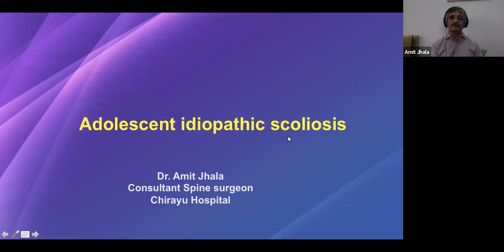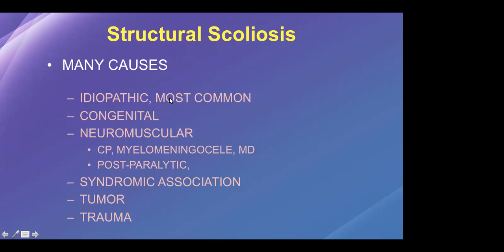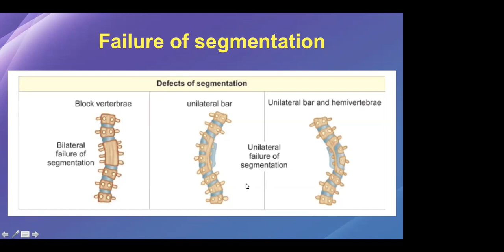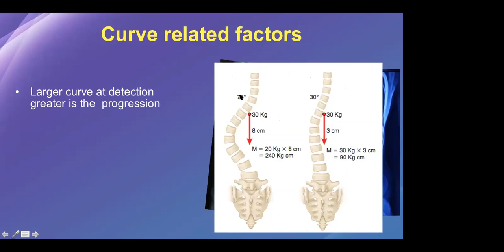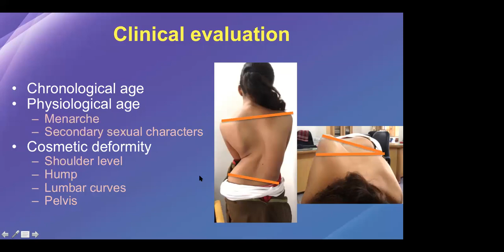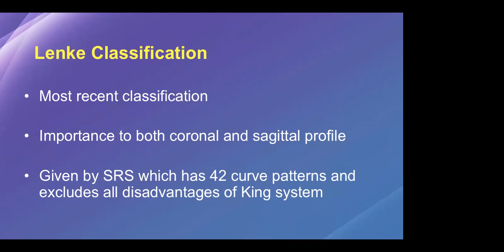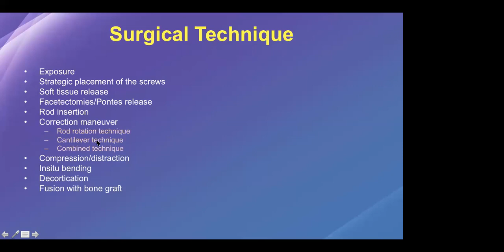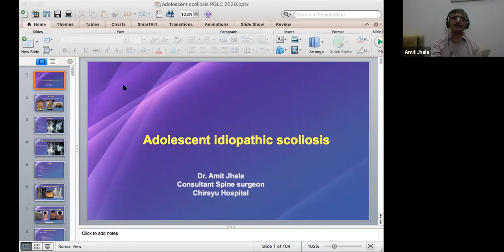TO PASS DNB/MS ORTHOPAEDICS - CASE 108 - ADOLESCENT IDIOPATHIC SCOLIOSIS - DR. AMIT JHALA